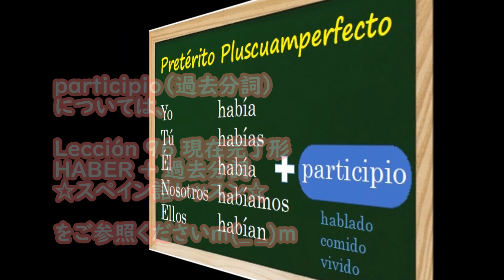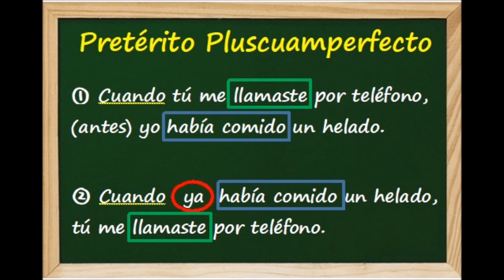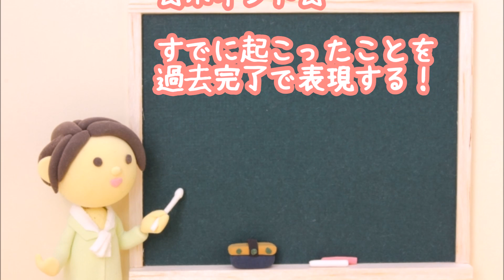Lección 131 「お店に行ったら、もう閉まってた」～過去完了～pretérito pluscuamperfecto☆スペイン語レッスン☆